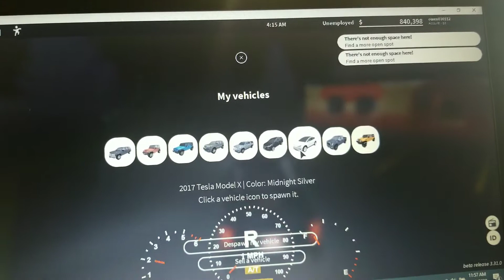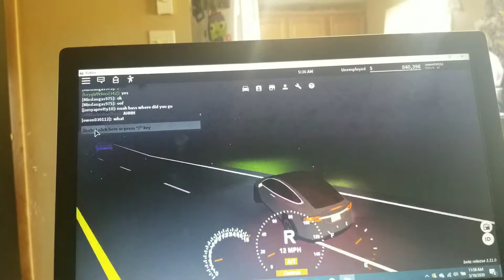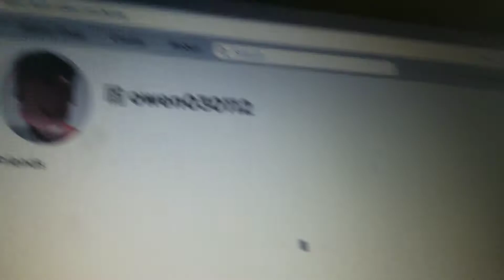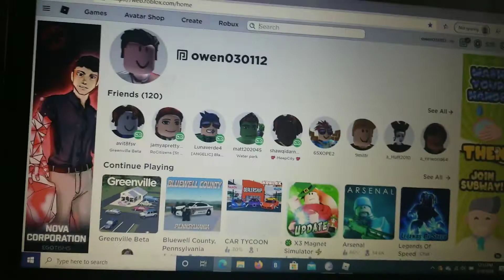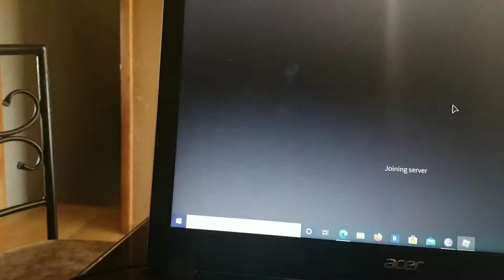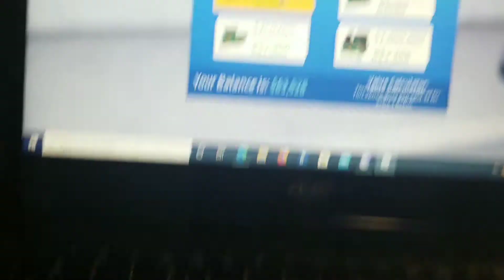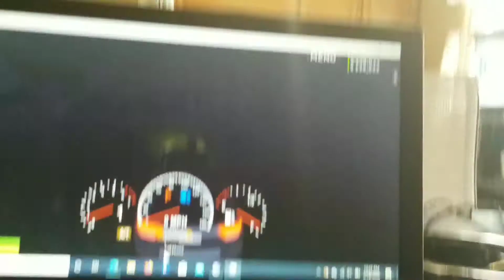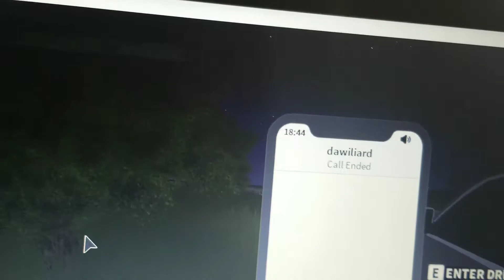March 18, 2020